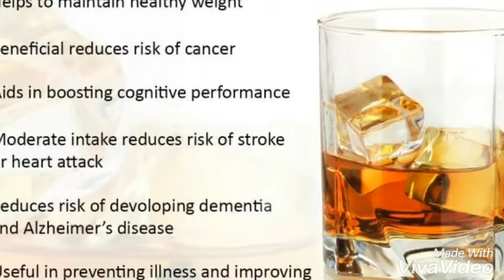Health benefits of whisky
Health benefits of whisky only 30-30ml 2 peg per day